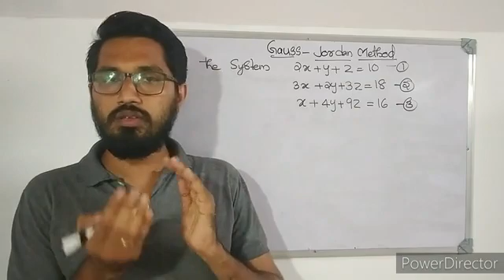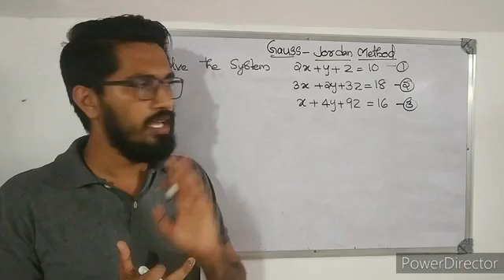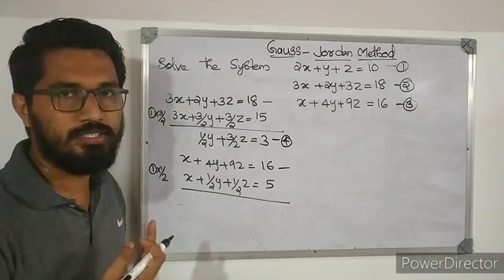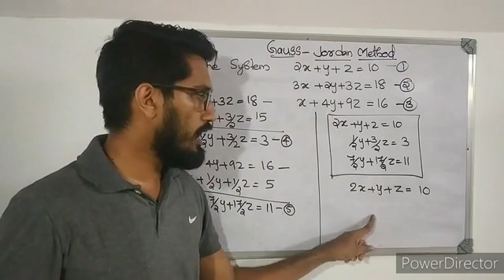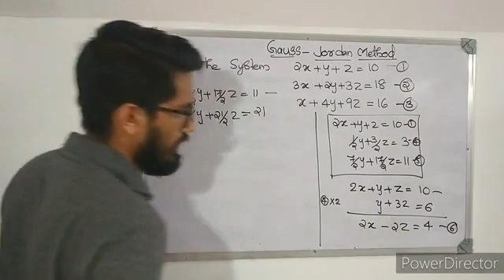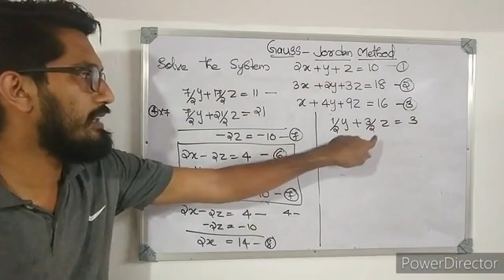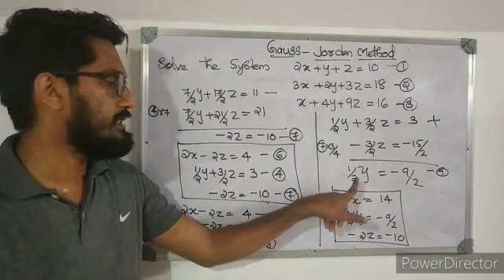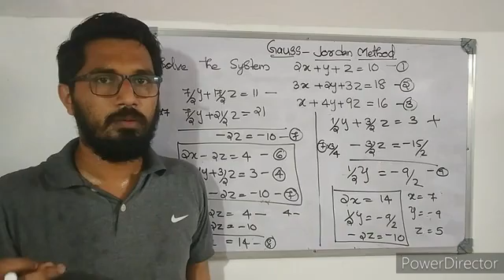Gauss-Jordan method|Linear algebra|Linear system of equations|final year BSc Mathematics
6B10 MAT-LINEAR ALGEBRA
Gauss-Jordan Method
Linear System of equations
6th Sem BSc Mathematics
Module-4